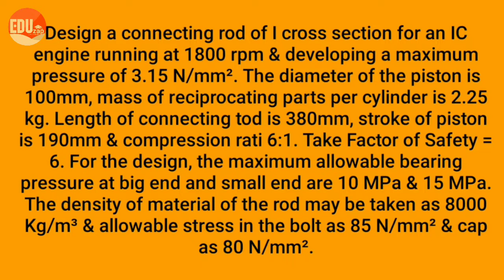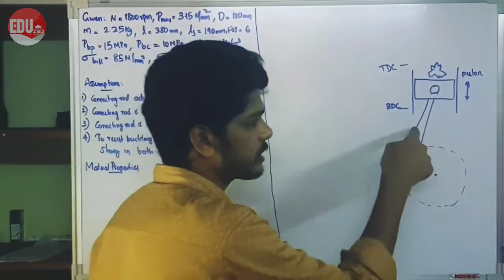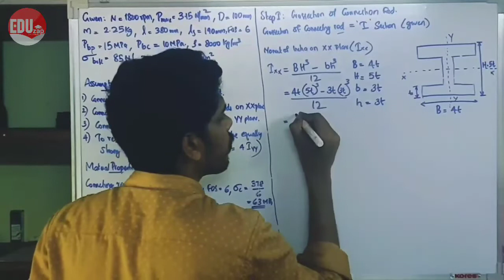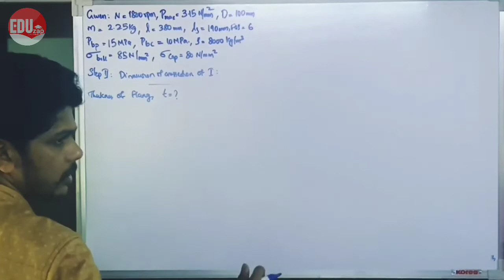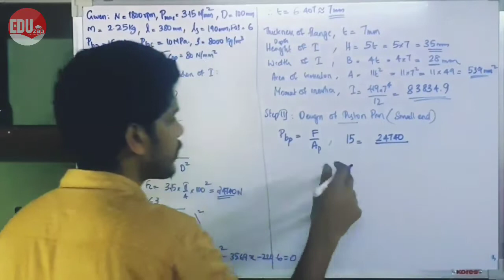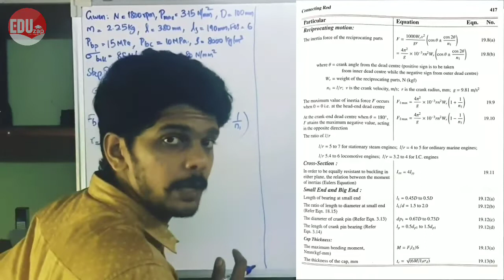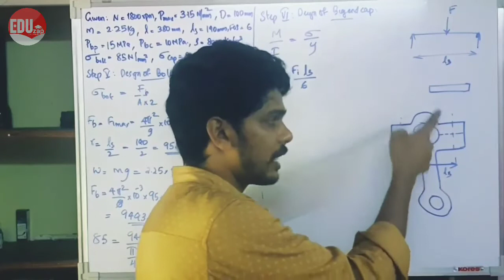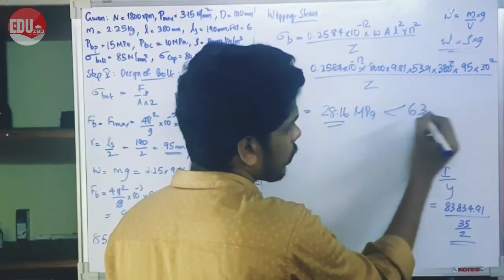Connecting Rod Problem | (Part 1) | ME402: DME-II | KTU | Semester 8 | Module 6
Connecting rod problem solved using Design Data Handbook by K Mahadevan. Detailed explanation for solving any question from connecting rod portion. Basic doubts and troubles while solving a university level problem were addressed and clarified.